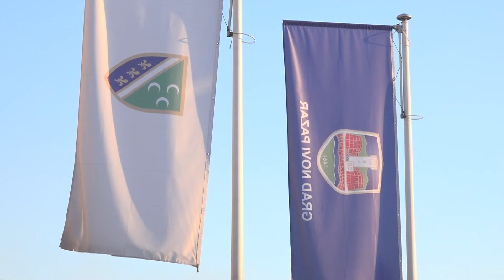U utorak Dan žalosti u Novom Pazaru